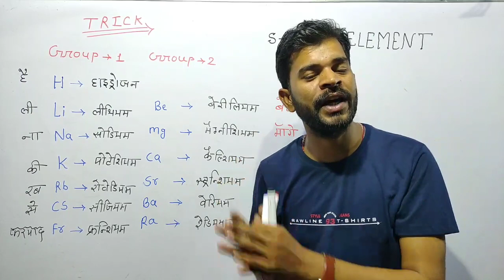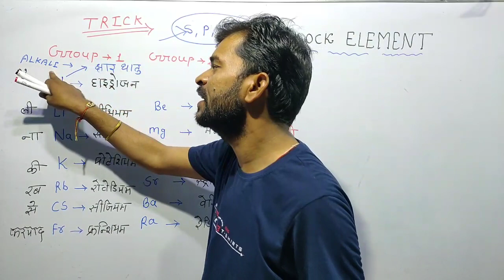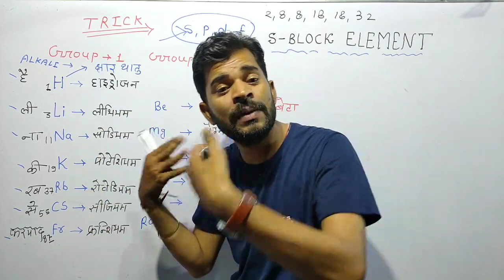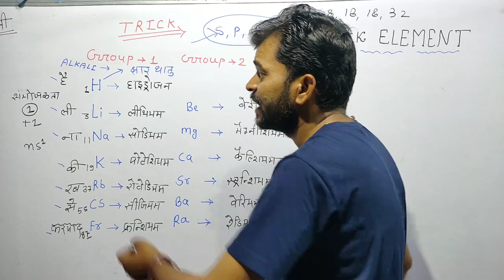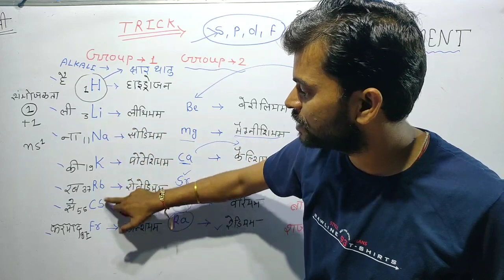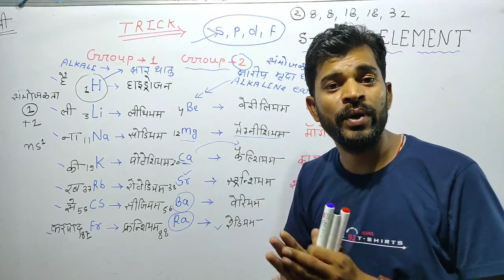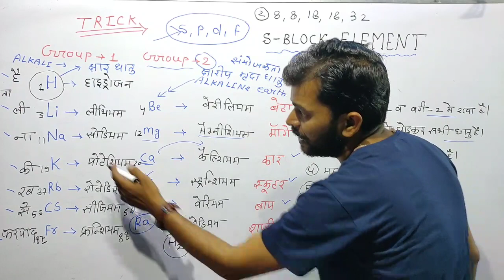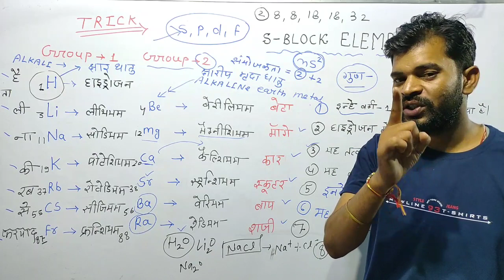S Block element/S ब्लॉक के तत्व//S block ke tatvon ke gun/S block in one shot पूरा खत्म By Rahul sir